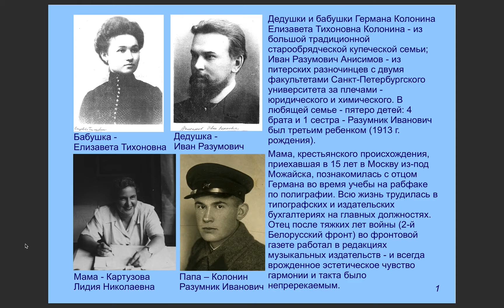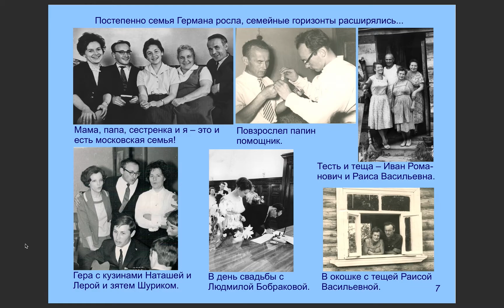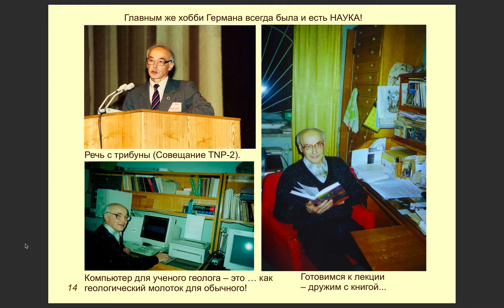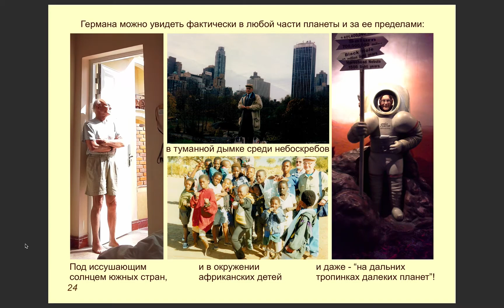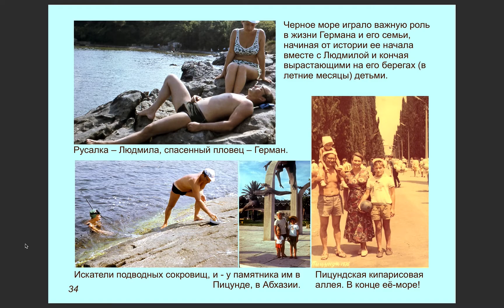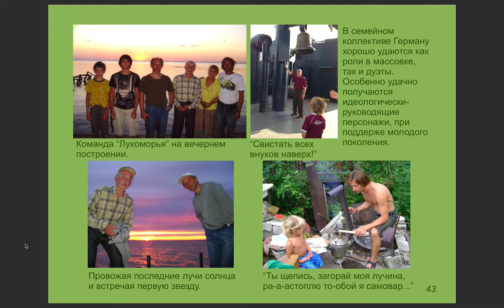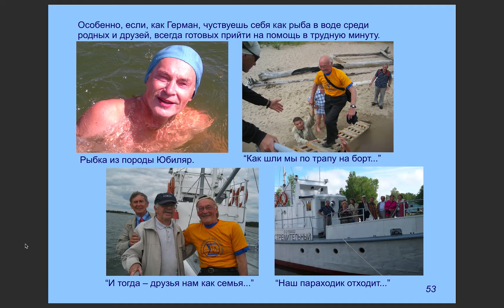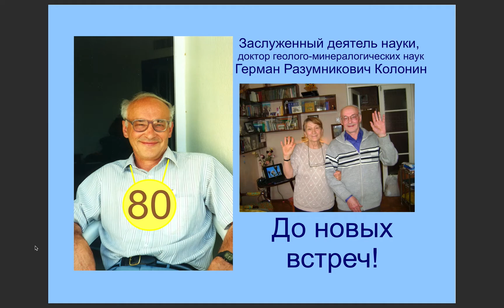Герман Колонин, заслуженный деятель науки РФ, родился 9 июля 1936 года и оставил нас 15 января 2021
Герман Колонин - доктор геолого-минералогических наук, заслуженный деятель науки Российской Федерации родился 9 июля 1936. 15 января 2021 он оставил нас, прожив 84 с половиной года.
Мы вместе прощаемся с ним и смотрим фотоальбом, подготовленный к его 80-летию.